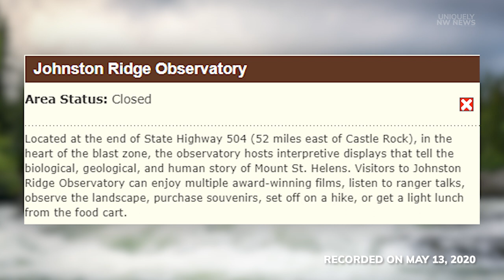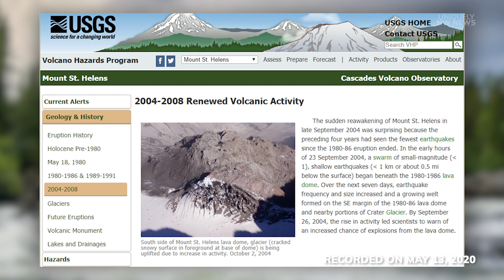40 Years On, Mount St. Helens Eruption Still Fascinates With Science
It’s been 40 years since Washington’s Mount St. Helens blew its top, killing 57 people. It was at the time and since the state’s deadliest single-event natural disaster. That fateful day on May 18, 1980, forever changed the landscape around the southern Cascades peak and dumped ash not only all over the state and region, but thousands of miles away. Today, the science of studying it continues, with volcano experts still intrigued by what happened then, and how the peak and the landscape around it continues to adapt.

Full Transcript:

- So May 18, 1980, "a date that will live in Northwest infamy," to repurpose a line from FDR, a lot of things in the last 40 years. A lot of people who have been born, i.e. me, who weren't even alive at that time. So we are anxious to hear a little bit about the science behind the eruption then and the science still going on now around that iconic Northwest landscape. Nick, what have you found in your reporting?

- In some ways the mountain's still the same as it was then. You know we have kind of continual earthquakes happening far below the surface, magma kinda boiling up from the earth and trying to reach the surface. So in that way the volcanoes the same, it's still active. It's gonna erupt at some point in the future. But on top is where things have really kind of changed and I really looked at a part of the mountain called, the Pumice Plain, that's between the volcano and Spirit Lake, which if anybody has any knowledge of Mount Saint Helens they'd recall that lake. It was right in the path of the flows and the ash and the mud flows and all the stuff and the lake doubled its surface area right away, it got choked off on the outlet, it was just pure devastation from the mountain to that lake and the Pumice Plain, as I said, lies between them. That was completely obliterated of life, sterilized as how the Mount Saint Helens Institute describes it. About two years after the eruption Prairie lupin showed up and that was the beginning and we've had decades of slow regeneration and return of life. They've done thousands of studies, scientists have been there for 40 years, the same scientists looking at the same patch of land to see how it's changed, so it's been a pretty interesting science experiment I would say for the scientists of the Pacific Northwest.

- People who have visited the area around Mount Saint Helens, the National Volcanic Monument, might be familiar with the Johnston Ridge Observatory that's named after a person, David Johnston. Remind us who was David Johnston?

- David Johnston a real fascinating guy. At the time of the eruption he was 30 years old, he had a doctorate, he was volcanologist, and he was on that ridge the morning of the eruption and you know the eruption happened at around 8:32 in the morning on a Sunday, on May 18th. It followed a 5.1 magnitude earthquake which basically knocked a bunch of dirt and earth off of the side of the volcano and allowing the eruption to shoot off the side right towards Mr. Johnston. He was about six miles away from the mountain but they guess that he had less than a minute to react and to live. What he did in last moments was get on the radio and famously say, "Vancouver, Vancouver this is it," and then he was gone. And what's interesting, and tragic as well, is he wasn't supposed to be there that morning. He had traded shifts with another scientist, this guy named Harry Glicken. Interestingly enough, but also very tragic, about 10 or 11 years later Harry Glicken was on a volcano in Japan, called Mount Unzen, and he too was killed in an eruption and those are the only two American volcano scientists that have ever been killed in eruptions.

- As you noted, Mount Saint Helens is still an active volcano and it still very much could and will erupt in the future, but in not the same way that it did in 1980. What are some of the ways that scientists are studying Mount Saint Helens for how if might erupt and how it might behave in the future?

- During that same eruptive period there were six years where it was still kind of erupting and building itself. It quieted down in 1986 and then in 2004 to 2008 had another active period and so it continues to this day. In fact we're seeing similar earthquake activity we saw between the '80 eruption and the 2004 eruption so another eruption is right around the corner, but 1980 was unique in that it knocked it's cap off and allowed this molten rock and gas to shoot out the side in a way that nobody would really anticipated or guessed. The next eruption we see they're thinking, they don't really know of course 'cause it's in the future that it would be similar to the 2004, 2008 eruption and not the 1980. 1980 just had a whole set of circumstances that made it what it was.